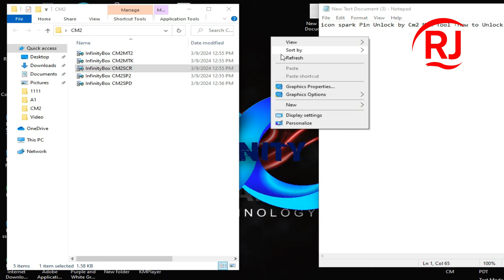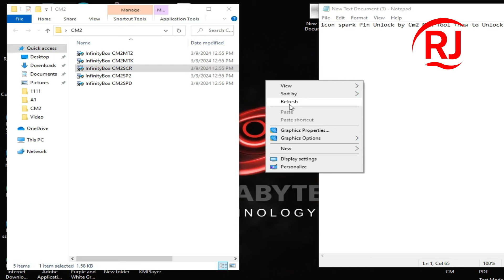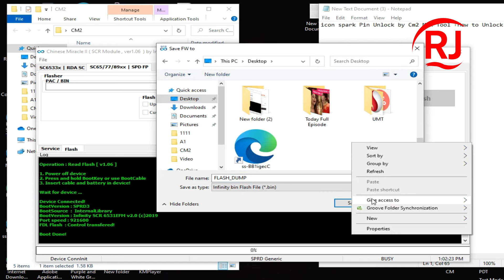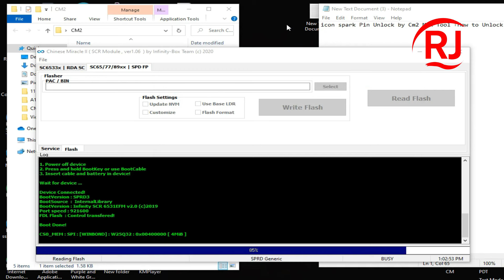icon spark Pin Unlock by Cm2 MTK Tool । How to Unlock icon spark